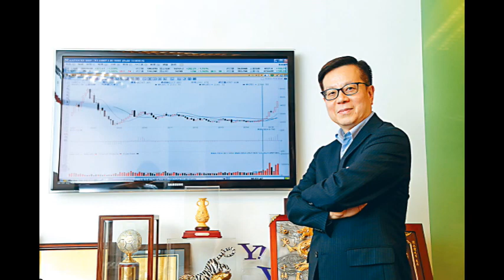陳永陸：財務穩健，分注收正榮地產？ 2021 10 20